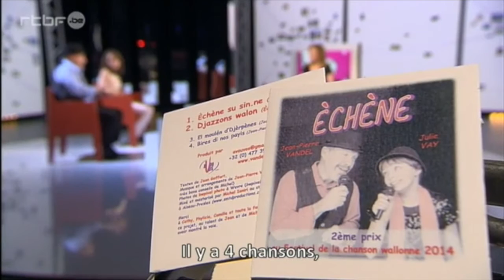2015 - Wallons-nous - Echène - Wisconsin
Chanson en wallon sur l'immigration des wallons vers le Wisconsin au 19ème siècle.
Tchanson en walon su li voyadje des walons au Wisconsin au 19ème sièke
A Walloon song of walloon immigration to Wisconsin in the 19th century.
SOn